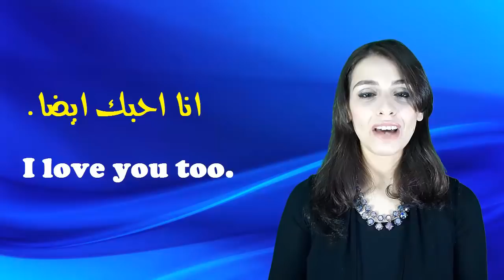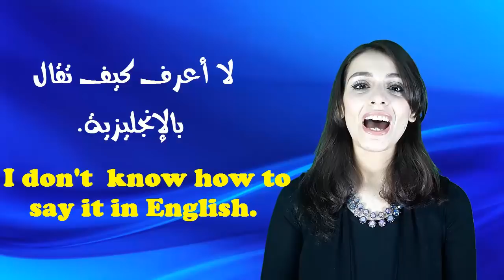الطريقة الذكية لتسريع التحدث باللغة الانجليزية ~ الدرس الثالث